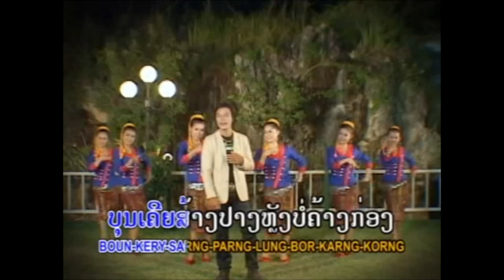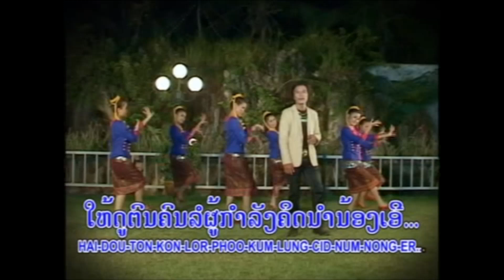ລືມອ້າຍແລ້ວບໍ່ ຮ້ອງໂດຍ ສຸບິນ ลืมอ้ายแล้วบ่อ Leum Ai Leo Bor/TS Studio